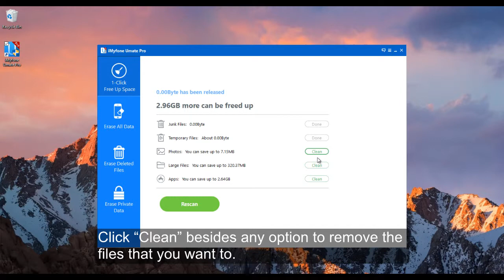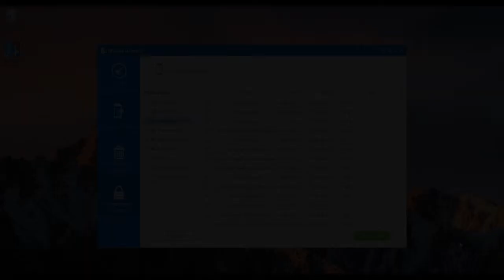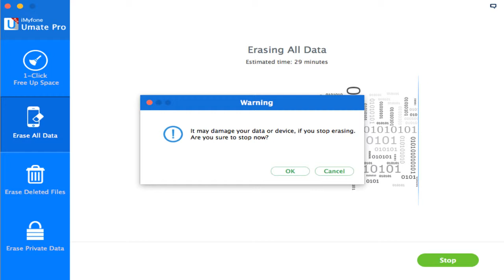iMyfone Umate Pro for Mac: UI Introduction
This Data Eraser for Mac can erase all data on your iPhone, iPod or iPad, and the files erased can’t be recovered by any tool.